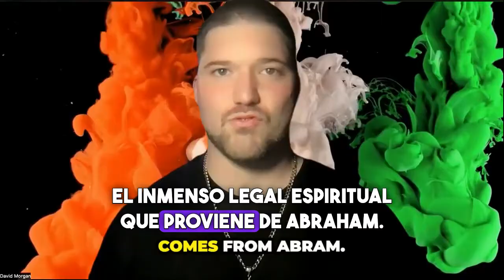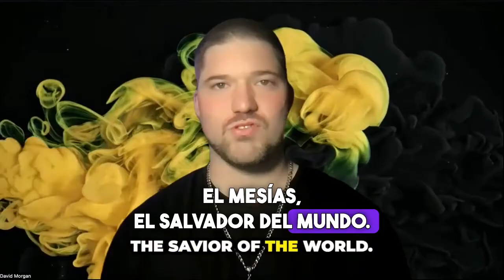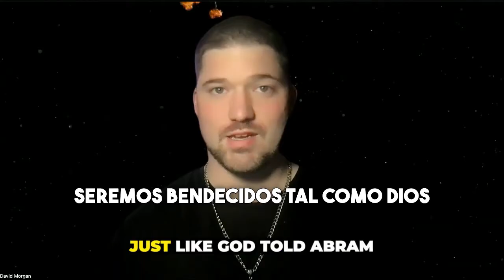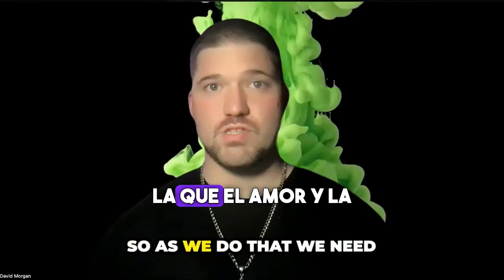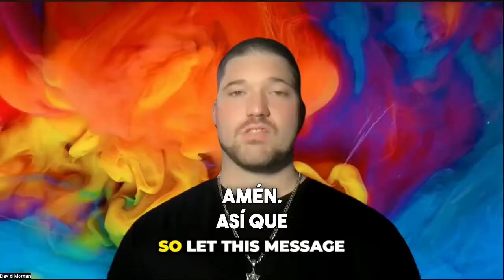Bless Israel Spanish